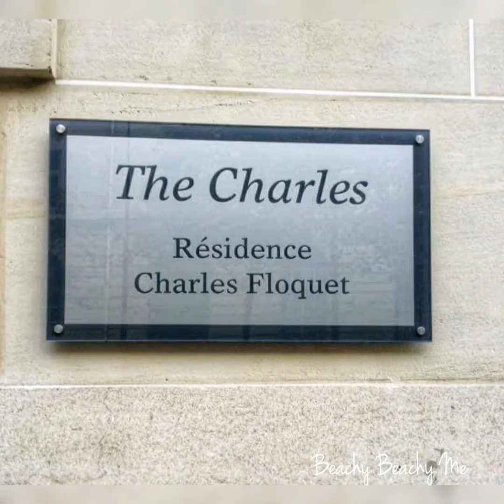Enjoy Paris ... Résidence Charles Floquet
25 - 27 August 2015